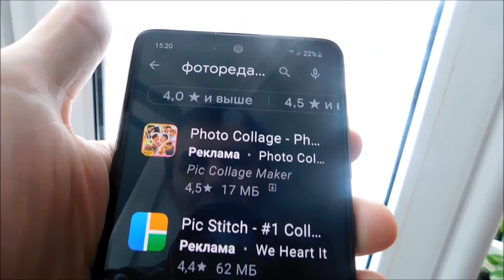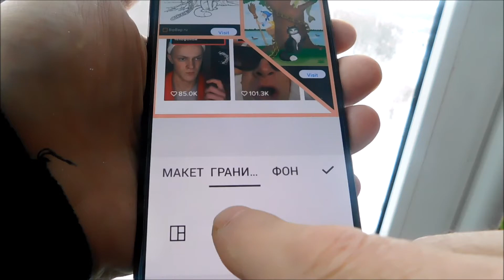Как сделать коллаж на телефоне андроид (способ для всех)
Как сделать коллаж из фоток на самсунг, хуавей хонор или редми.